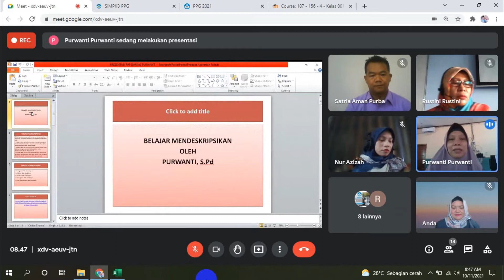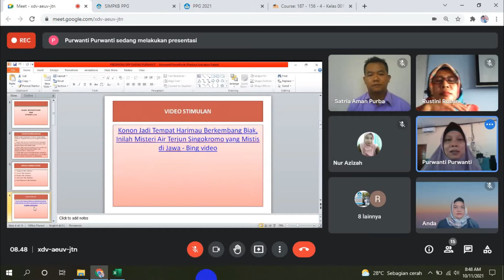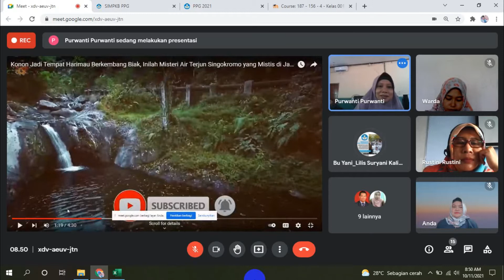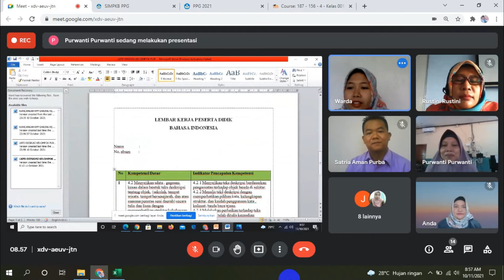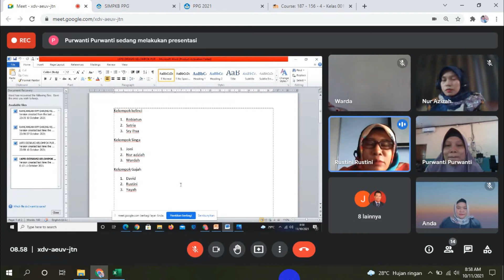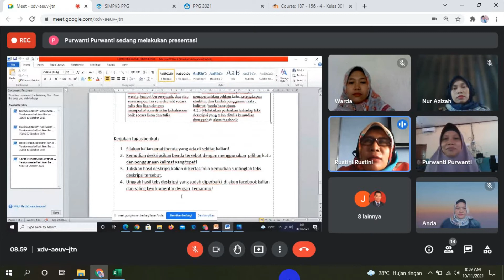Bahasa Indonesia - Peer_Teaching-Purwanti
Tugas Peer Teaching
PPG Angkatan 4 Universitas Muslim Nusantara Al Washliyah Tahun 2021